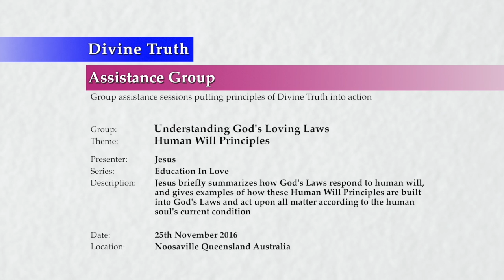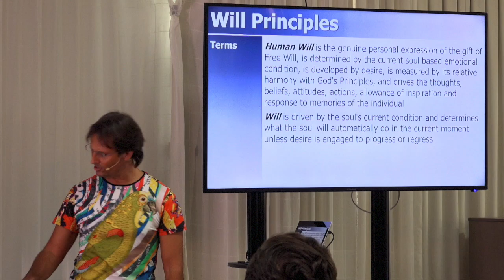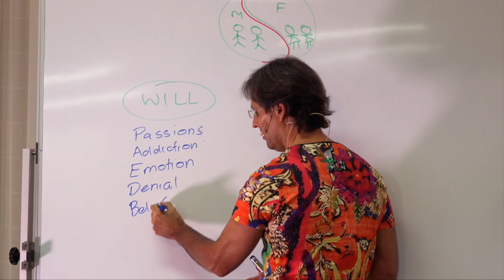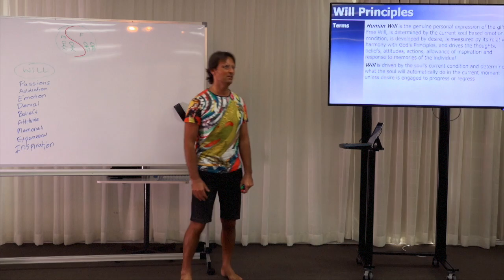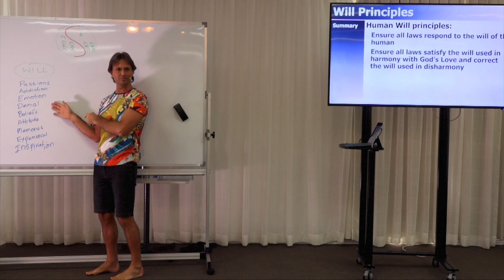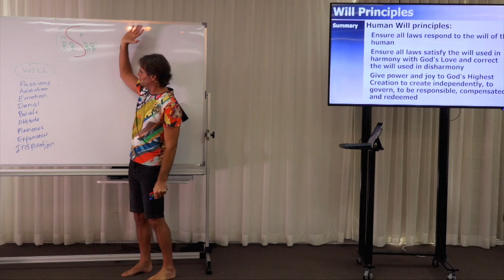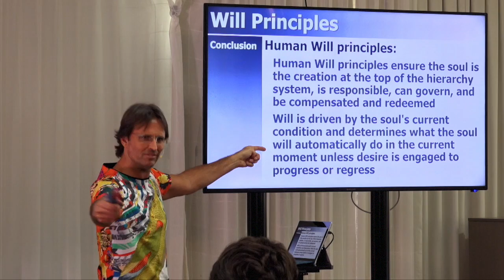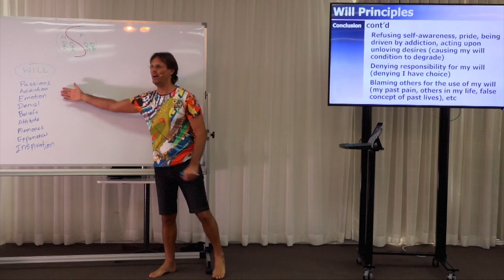20161125-1210 Human Will Principles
Theme: Human Will Principles

Description: Jesus briefly summarizes how God's Laws respond to human will, and gives examples of how these Human Will Principles are built into God's Laws and act upon all matter according to the human soul's current condition.

Topics Include: Terms used within the definition of Human Will Principles including free will, human will, and will generally; an overview and summary of Human Will Principles; examples of Human Will Principles including human emotions, beliefs and attitudes, the law of attraction, the law of cause and effect, and will-power; and how humans live in disharmony with Human Will Principles.

Chapters:
00:00:39  Introduction
00:02:58  Human Will Principles
00:02:58    Terms: Terms used for Human Will principles
00:02:58      Free Will
00:05:53      Human Will
00:12:55        Bruce Carrigan: Is our will like our facade?
00:14:39        Laurleen Lee: When we are a child does our parents' will become our own will, and if so, how do we ever change?
00:15:19        Alwyn Campbell: I am not clear about how a person in a dark condition can be attracted to a lighter person for inspiration?
00:16:59    Summary
00:22:01      Examples: How human emotions, beliefs and attitudes are being satisfied
00:25:49        Karen Pronk: If I attract good people in my life who help me, does that mean I have a stronger emotion causing that attraction?
00:26:09    Examples: Human Will principles' applications in Law
00:26:25      Example: Law of Attraction
00:28:22      Example: Law of Cause & Effect
00:29:31    Conclusion
00:33:26      Adria Escudero: Can I use will power to start up my desire for change?
00:35:22  Next Presentation

Series: Education In Love
Group: Understanding God's Loving Laws
Session: Soul Specific Principles
Presentation: 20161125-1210-AGP-JESUS Human Will Principles